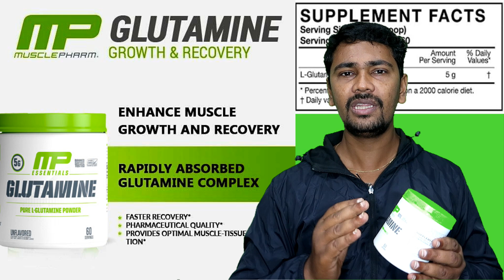M.P Glutamine actually supplies 35% of nitrogen to muscle to synthesise proteins | முக்கியமான ஒன்று.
Glutamine has several functions including the support of immunity, gastrointestinal integrity, insulin secretion, neurological activity, and muscle protein synthesis.
Here is the Genuine supplements link:-
M.P Glutamine =
Ectomorph Body Type supplement stack-
ON Serious mass 6lbs
ON Serious mass 12lbs
Labrada mass gainer 6lbs
GNC creatine monohydrate
ON creatine micronized
Muscletech creatine
As it is glutamine
ON glutamine
M.P glutamine
Labrada glutamine
Xtend bcaa
M.P bcaa
GNC ZMA Caps
Mesomorph Body type1 supplement stack-
Masstech 7lbs
Mesomorph Body type2 supplement stack-
Nitrotech whey 4lbs
RC Pro-antinum 5lbs
Testosterone booster
Testa 250
Endomorph supplement stack-
Nitrotech Whey protein 4lbs
M.P Glutamine
Xtend BCAA
GNC ZMA Caps